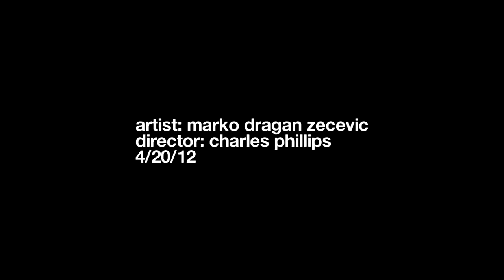Marko Dragan Zecevic ft Red I should tell ya momma on you